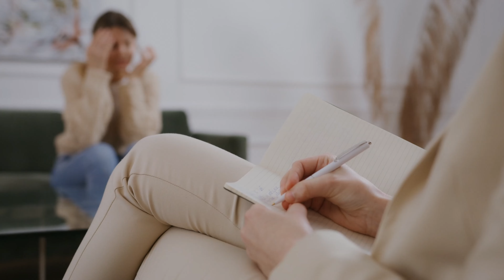Discover Surprising Health Advice You Didn’t Expect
In this video, we dive deep into the complex world of health advice, uncovering the confusion many face when it comes to living a healthier lifestyle. As nurses, we are on the frontline, tasked with delivering information that can be overwhelming or contradictory. From diet and exercise to mental health, we explore practical, realistic strategies to help patients make sustainable changes. Learn how to simplify advice without oversimplifying, how to meet people where they are, and why health is more about progress than perfection. This video also touches on the critical, often overlooked aspects of mental and emotional well-being, emphasizing that physical health isn’t the only piece of the puzzle.

00:00 The truth about health advice
01:12 How do we nurses cut through the noise
02:28 How do we give Nutritional Advice
04:16 How to give Exercise Advice
04:58 What to avoid when giving health advice
05:38 How to give Sleep Advice
07:05 Health is more than a physical thing
08:23 Healthy living is not always simple

I often review or link to products & services I regularly use and think you might find helpful. To support the channel, I use referral links wherever possible, which means if you click one of the links in this video or description and make a purchase, we may receive a small commission or other compensation.

AI use in the video: I use AI to make pictures to illustrate what I'm saying, as well as make effekt in the video, I do not use AI in any form that compromises the originality as well as I will never use it in the making of Idea's, In the script process I will only use AI to help me understand a concept so I can per cent it to you in an understandable way.